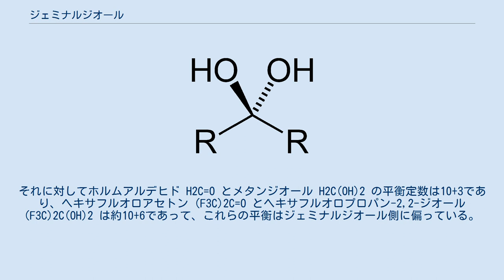ジェミナルジオール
ジェミナルジオールはケトンやアルデヒドの水和物と考えられている。
 ジェミナルジオール（英語:geminal diol）あるいは略してgem-ジオールとは、1つの炭素原子に2つのヒドロキシ基が結合した化合物の総称である。
ジェミナルは1つの炭素原子に同じ置換基が2つ結合していることを表す語で、ジオールはヒドロキシ基を分子内に2つ持つ化合物の総称である。
もっとも単純なジェミナルジオールはメタンジオール H2C(OH)2 である。
他にはジヒドロキシマロン酸 HOOC-C(OH)2-COOH やデカヒドロキシシクロペンタン (C(OH)2)5 などがある。
 2つのヒドロキシ基は容易に脱水してカルボニル基（ケトン基）:C=O になり、化合物はケトンまたはアルデヒドに変換される。
また、カルボニル基が水と反応してジェミナルジオールになることもある。
この水溶液中での化学平衡がどちら側に偏っているかは、物質により異なる。
例えば、アセトン (H3C)2C=O とプロパン-2,2-ジオール (H3C)2C(OH)2 の平衡定数は10−3であり、ケトン側に偏っている。
それに対してホルムアルデヒド H2C=O とメタンジオール H2C(OH)2 の平衡定数は10+3であり、ヘキサフルオロアセトン (F3C)2C=O とヘキサフルオロプロパン-2,2-ジオール (F3C)2C(OH)2 は約10+6であって、これらの平衡はジェミナルジオール側に偏っている。
デカヒドロキシシクロペンタンとドデカヒドロキシシクロヘキサンのように、ジェミナルジオールは安定なのにケトンが不安定であるといったケースもある。